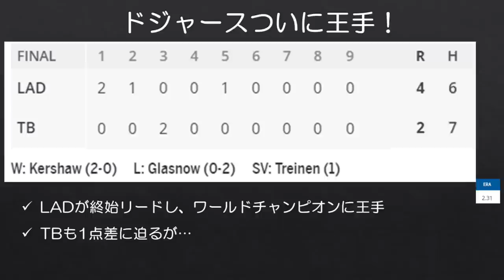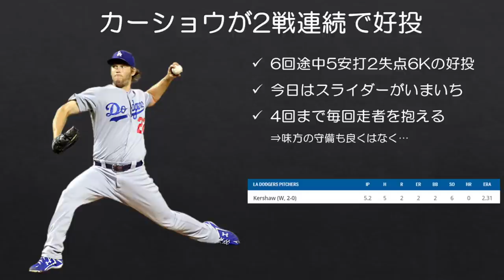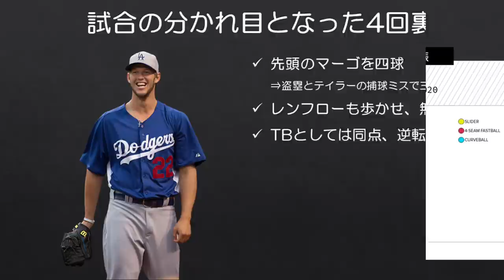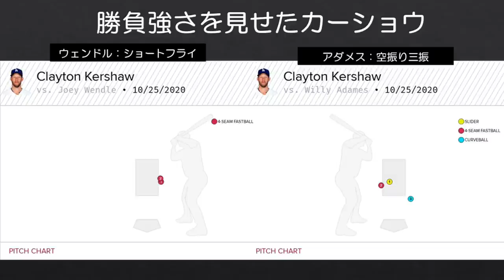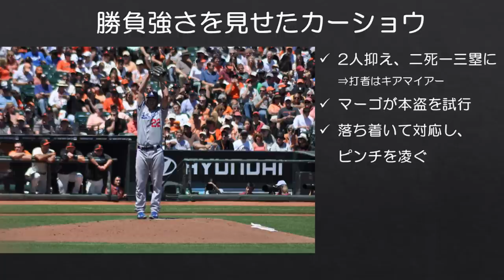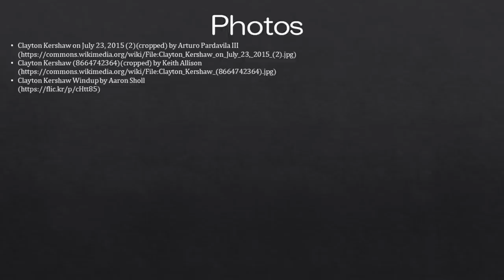【MLB】勝負を分けたホームスチール カーショウ2勝目でドジャース世界一に王手！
壮絶な幕切れとなったワールドシリーズ第4戦。ドジャースにとっては悪い流れで迎えた第5戦でしたが、エースのクレイトン・カーショウが調子は悪いながらも試合を作り、ドジャースが世界一に王手をかけました。

勝負を分けたのはやはり4回裏のレイズの攻撃でしょう。